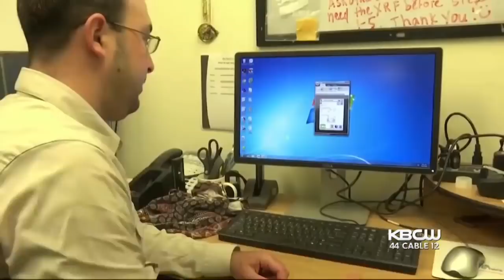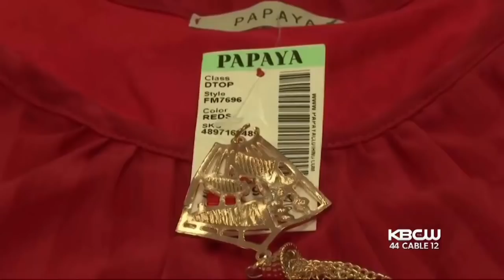Analysis Shows High Levels of Toxic Metal in Jewelry Sold in Popular Retailers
Popular stores including Ross, which sold most of the tainted items, and Nordstrom Rack were found to be selling jewelry that contained worrisome levels of cadmium. Betty Yur reports. (10-11-18)